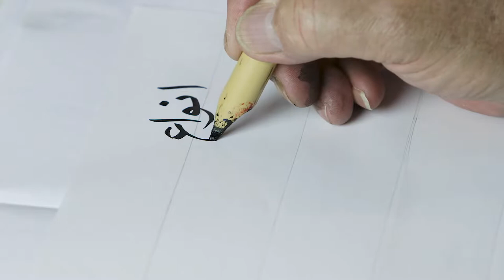الخط العربي | 2 - 1 | الوصلة الصاعدة في خط النسخ